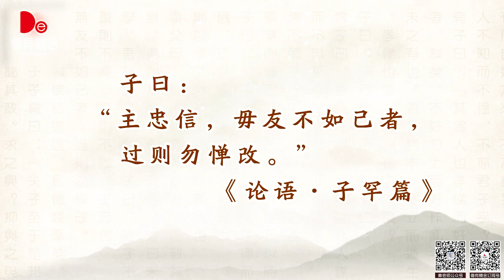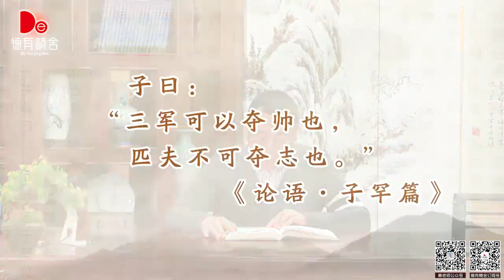秦东魁老师 论语智慧之现代妙用 第111集